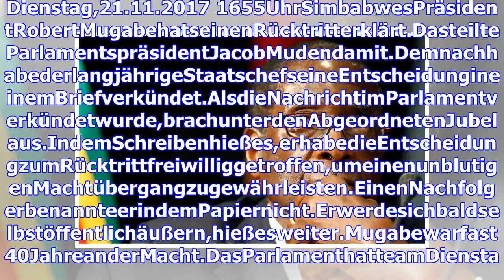Simbabwe: Präsident des Parlaments meldet Mugabes Rücktritt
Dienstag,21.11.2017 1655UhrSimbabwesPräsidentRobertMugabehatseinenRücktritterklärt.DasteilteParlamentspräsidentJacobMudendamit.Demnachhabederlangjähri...